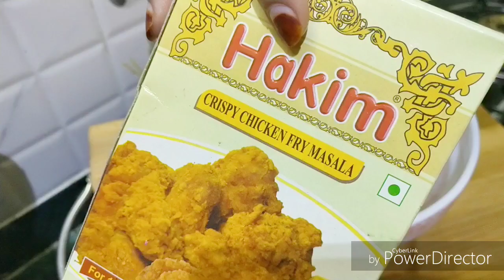Chicken crispy pakoda recipe